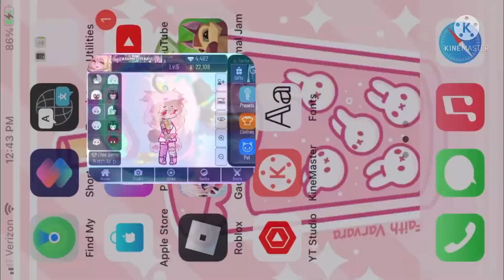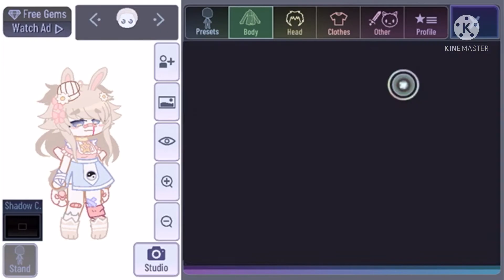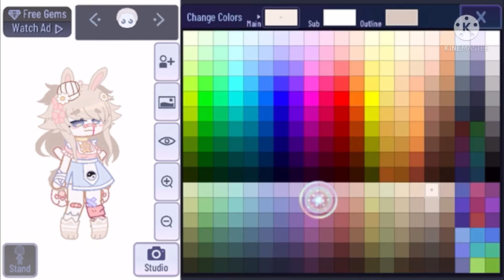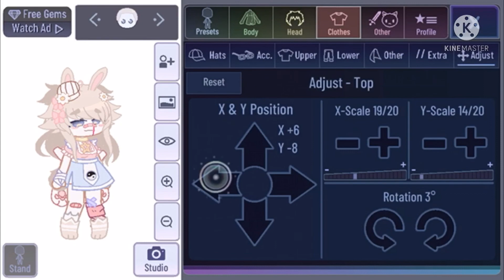How to make both my ocs btw any name ideas for my other oc